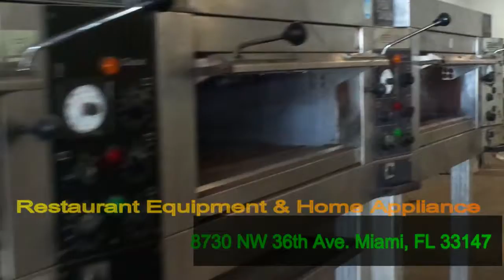Short Notice Restaurant Equipment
Restaurant Equipment & Home Appliances
Fri Mar 4 @ 11:00 AM.
Restaurant Equipment
Preview @ 9:30 AM
 Featuring: Chriss Grasso
*** Extremely Short Notice Auction Sale *** Everything Goes!!! Please Bring Trucks... Same Day Pickup!!!